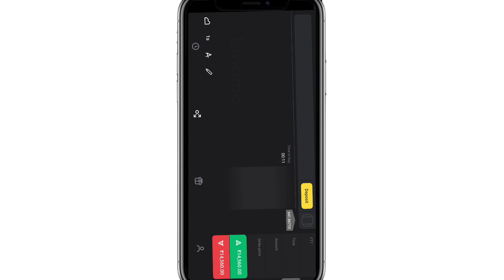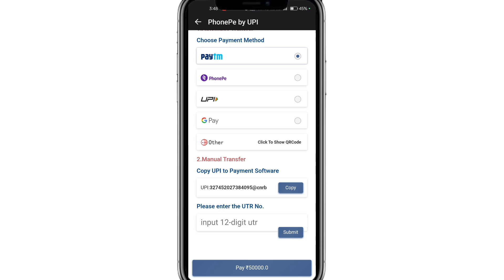Coinswitch Me Deposit Kaise kare | How to Deposit money in Coinswitch | Coinswitch Fund Add